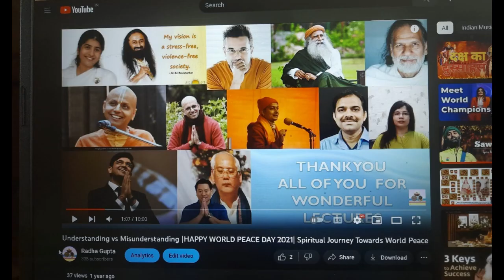What I have Learned from Sadhguru & Sandeep Maheshwari ji || My Story to Realize God